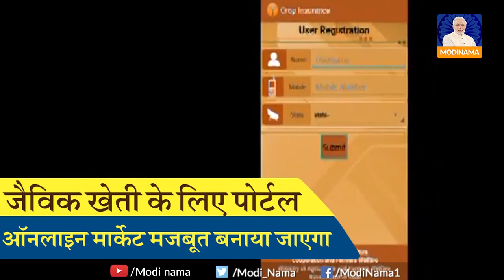Budget: Modi govt gives 16 point roadmap for doubling farmer's income: किसानों के लिए 16 एक्शन पॉइंट